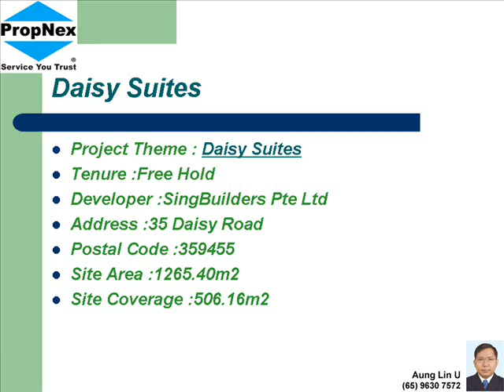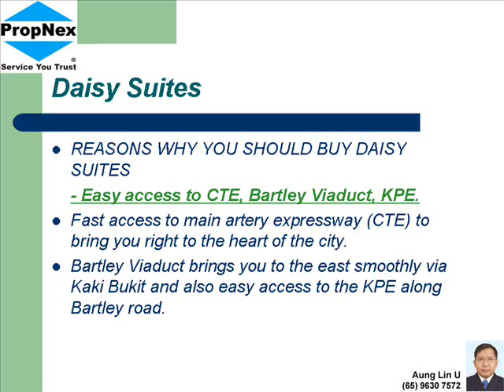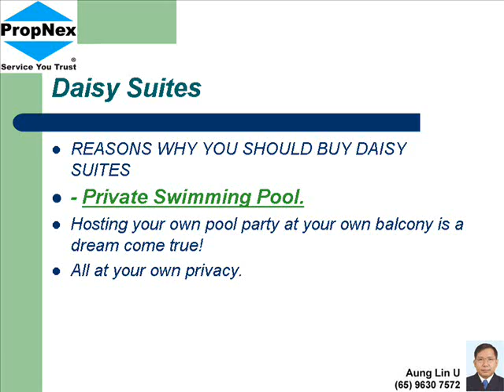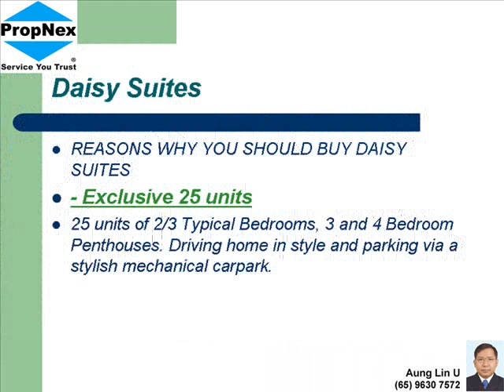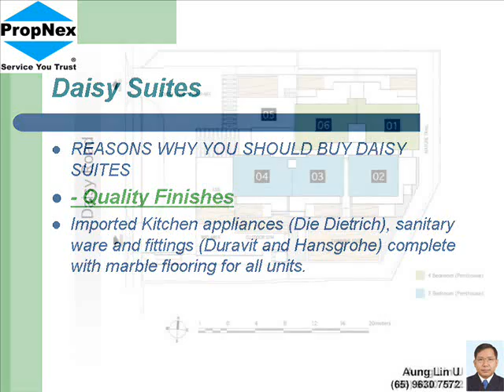Daisy Suites 170913 5pm